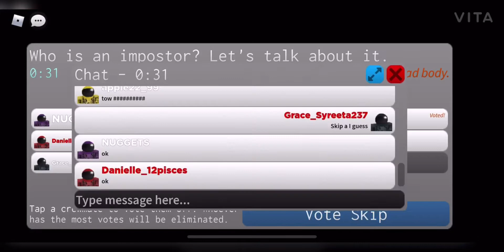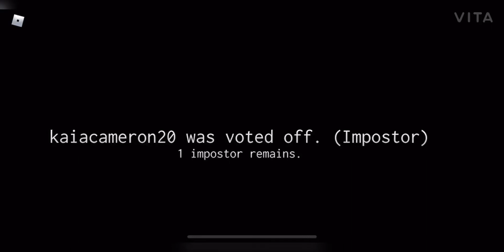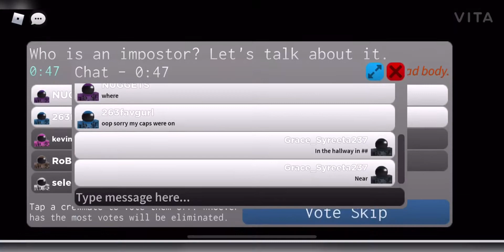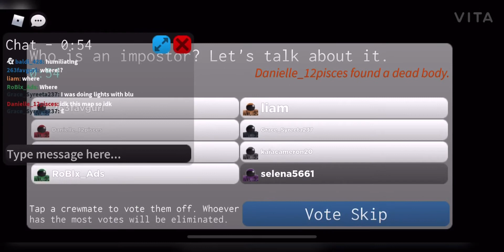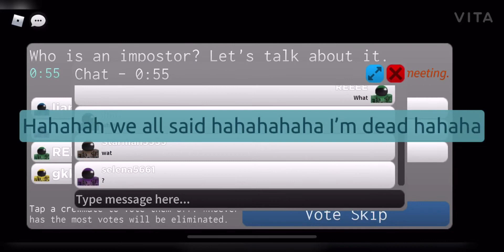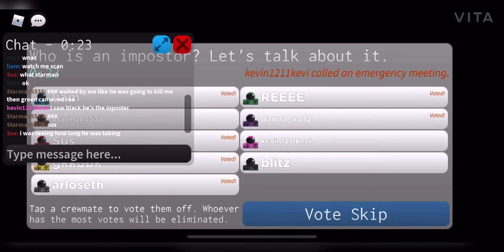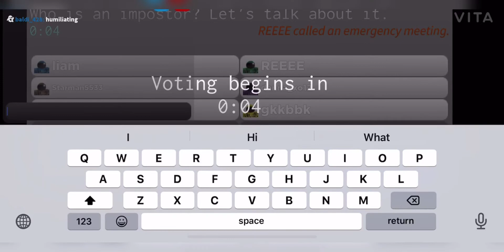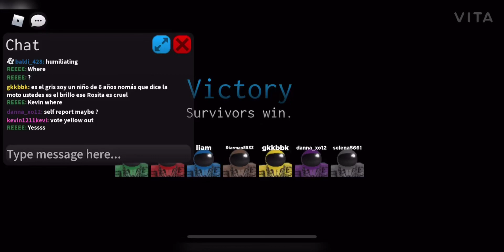Playing Imposter(Among Us rip-off) w/ Leah and Danielle